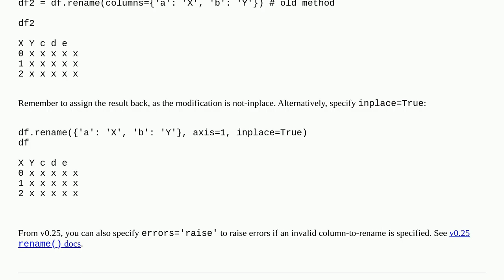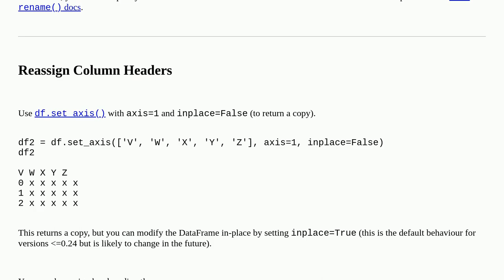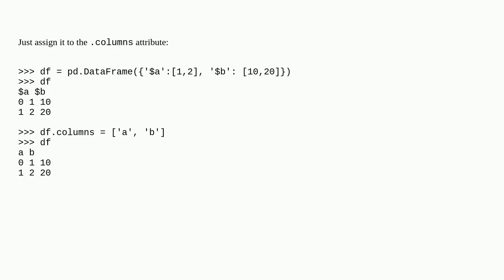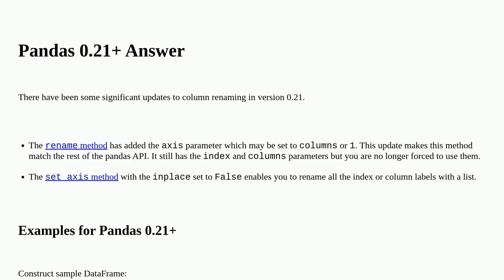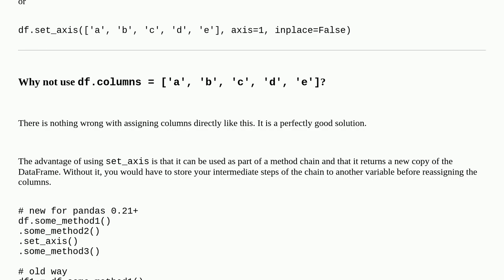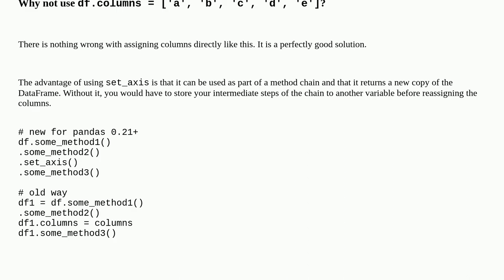Renaming column names in Pandas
A special thanks goes out to the community

  rename dataframe replace pandas python